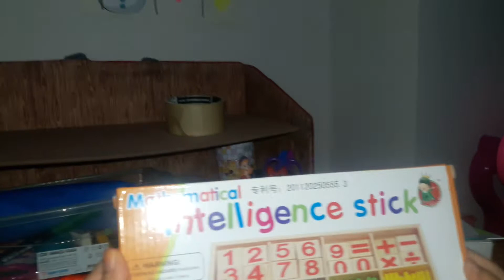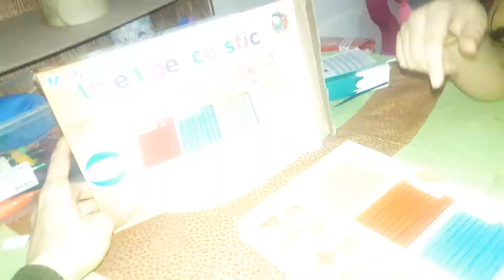MATEMATİK #intelligence stick##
Herkezi eğlenceli videolarimiza bekliyoruz .
Arkadaslar videolarimizi izleyip begeniyorsaniz veya beğenmiyorsaniz numaralandirirsaniz seviniriz.

Beğenenler 4_5 numara
Kötü 1_2
Fena degil diyorsaniz 3

Numaralari vermeniz yeterli.